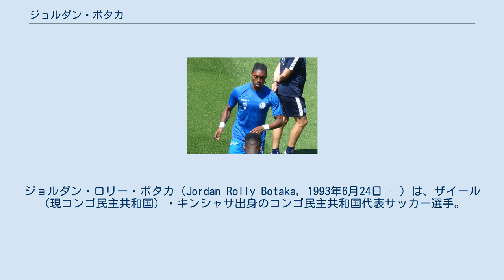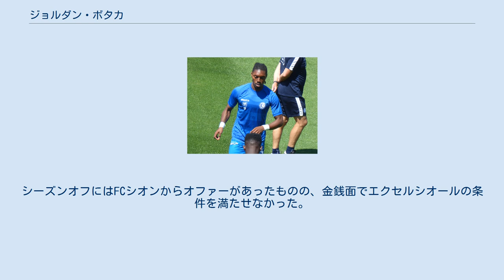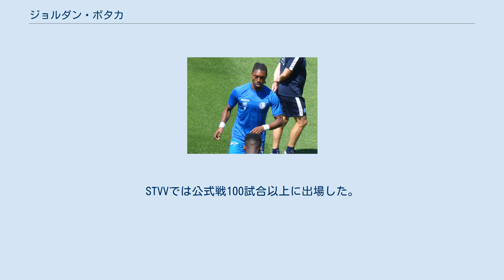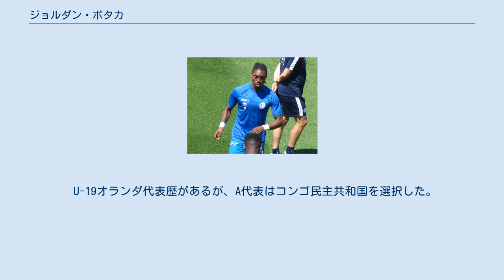ジョルダン・ボタカ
ジョルダン・ロリー・ボタカ（Jordan Rolly Botaka, 1993年6月24日 - ）は、ザイール（現コンゴ民主共和国）・キンシャサ出身のコンゴ民主共和国代表サッカー選手。
シャルルロワSC所属。
ポジションはDF、MF（右サイドバック、右ウィング）。
 オランダのパスポートを所持している。
 コンゴ人の両親の下、当時ザイールのキンシャサに生まれる。
幼少時にオランダの亡命センターへ辿り着き、同国のクラブでキャリアを始める。
その後両親と共にアントウェルペンへ移住し、ベルギーのユースチームへ移る。
 ニューカッスル・ユナイテッドFCやLOSCリール・メトロポールのトライアルを経て、2012年1月23日にクルブ・ブルッヘと2年半の契約を締結。
トップチームでのプレーは叶わず、シント＝トロイデンVVの練習に参加し期限付き移籍することで一度は合意したがクラブ間の問題で成立しなかった。
2013年1月にポルトガル2部のCFベレネンセスへ買い取りオプション付きのレンタルとなる。
しかし選手登録上の不備により公式戦への出場が認められなかった。
 2013年6月にエールステ・ディヴィジのSBVエクセルシオールでトライアルに参加すると、ヨン・ダール・トマソン監督に好印象を与える。
クルブ・ブルッヘは移籍金を要求する姿勢を見せたが、最終的に契約を解除。
7月26日にエクセルシオールと1年延長オプション付きの単年契約を締結した。
8月2日、ヘルモント・スポルトとの2013-14シーズン開幕戦でデビューしフル出場を果たした。
10月6日のヨング・アヤックス戦では自身初ゴールを含む2得点を挙げ、3-1での勝利に貢献した。
体調不良により1試合を欠場するが、10月25日のFCアイントホーフェン戦で再びゴールを記録。
その後2014年1月31日のヘルモント戦まで3か月間は無得点の状態が続いたが、2月14日から4試合連続でゴールネットを揺らした。
3月17日にはオプションが行使され、クラブとの契約を1年間延長した。
このシーズンはリーグ戦36試合に出場し10得点を記録、クラブはリーグ3位となると昇格プレーオフを制しエールディヴィジ昇格を達成した。
 6月には移籍したラジーヴ・ファン・ラ・パラの後釜を探すSCヘーレンフェーンから関心が示される中、エクセルシオールとの契約を2016年夏まで延長した。
 8月9日のNACブレダとのシーズン開幕戦で先発し、初めてトップディヴィジョンでプレー。
続く17日のゴー・アヘッド・イーグルス戦でヒールキックによる先制点を挙げ、エールディヴィジ初ゴールとなった。
大腿部の負傷により欠場した12月21日のAFCアヤックス戦を除き、リーグ戦33試合に出場しクラブのエールディヴィジ残留に貢献した。
シーズンオフにはFCシオンからオファーがあったものの、金銭面でエクセルシオールの条件を満たせなかった。
 2015年9月1日、チャンピオンシップのリーズ・ユナイテッドFCと2年の延長オプション付き2年契約を結んだ。
移籍金は非公開だったが100万ポンドと報道された。
9月27日のミドルズブラFC戦でスタメン入りし加入後初出場。
試合には0-3で敗れた。
 2016-17シーズンより就任したギャリー・モンクの構想から外れ、2016年8月11日にEFLリーグ1のチャールトン・アスレティックFCへレンタル移籍。
同月13日にノーサンプトン・タウンFC戦で途中出場し、加入後デビューとなる。
2017年2月18日のロッチデールAFC戦で初得点を記録した。
 リーズとの契約満了後、2017年6月26日にシント＝トロイデンVVと3年契約を締結しベルギーに帰還した。
 2018-19シーズンからは新指揮官のマルク・ブライスにより右サイドバックにコンバートされ、キャプテンにも任命された。
シーズン終了後にはクラブとの契約を延長。
STVVでは公式戦100試合以上に出場した。
 2020年5月19日、KAAヘントに4年契約で移籍。
2021年1月23日、シャルルロワSCへ買い取りオプション付きでシーズン終了までのローンとなる。
 U-19オランダ代表歴があるが、A代表はコンゴ民主共和国...